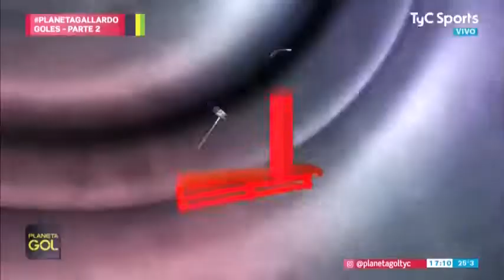Los mejores goles de Marcelo Gallardo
Especial de Planeta Gol dedicado a Marcelo Gallardo. Tanto su carrera como futbolista y su actual faceta como entrenador.